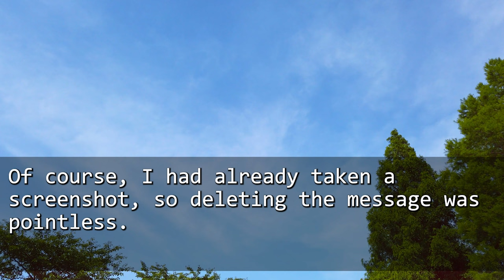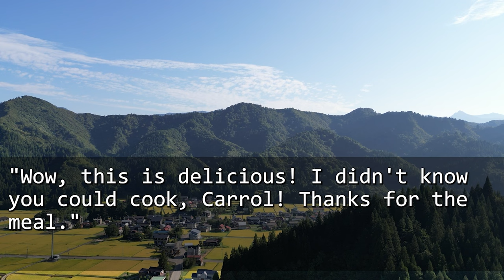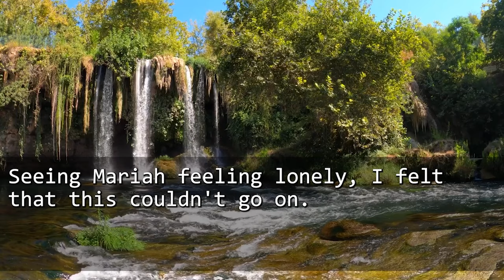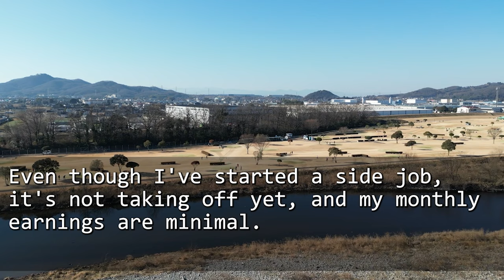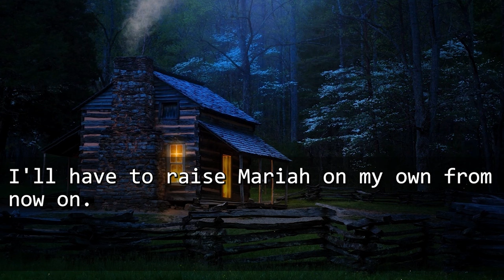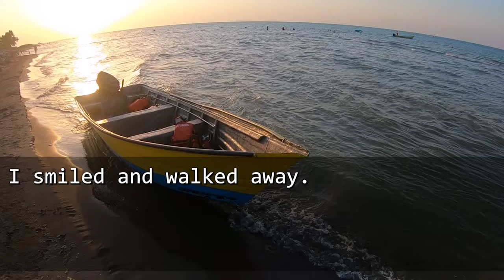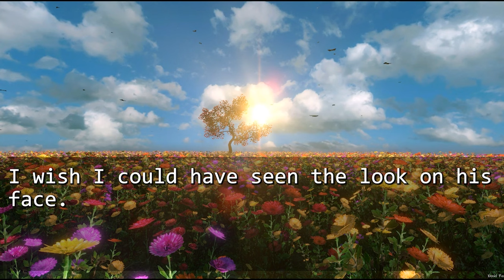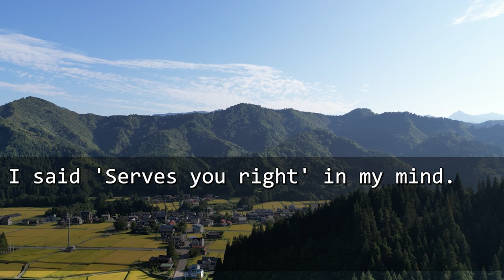"Let's get divorced!" My husband texted me out of the blue. He had messed up so bad because...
Hey everyone!